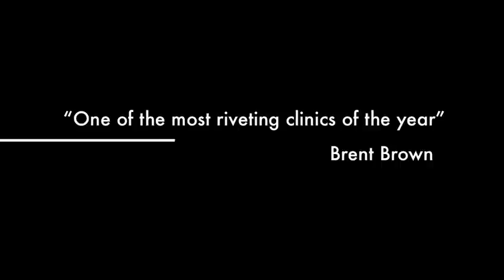Bump Busters - The Movie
This is a little trailer I made for the Bump Busters Mogul Clinic taught each month at Copper Mountain Resort. This should whet your appetite for moguls. It's the finest mogul clinic taught by the best. Ski instructors Stephen Karp, Rob Chuckran and Brent Brown have been teaching this clinic for 9 years and we have several thousand alumni, many of whom repeat the clinic. Join us!